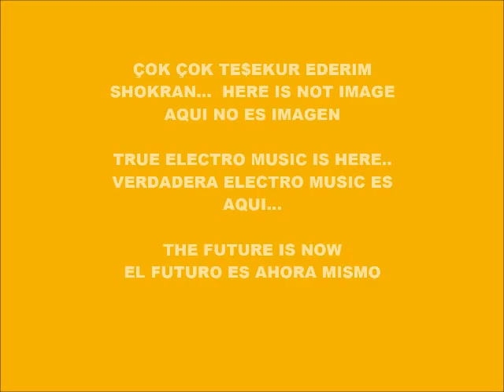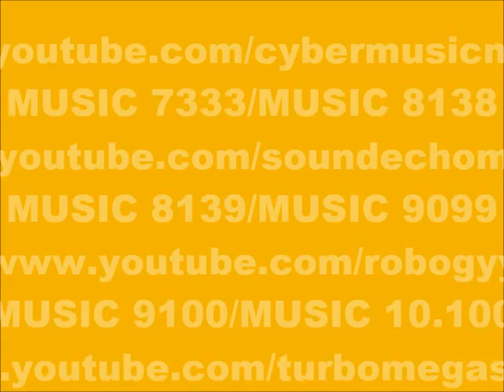CYBER MUSIC 9606-ECHO MUSIC-PRODUCED IN MY PLAY 2 MARVOK345